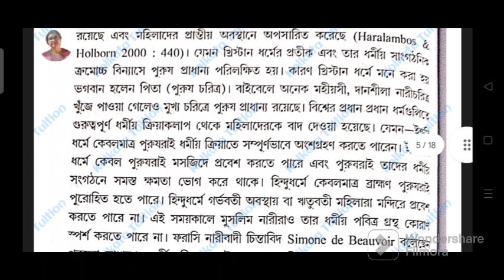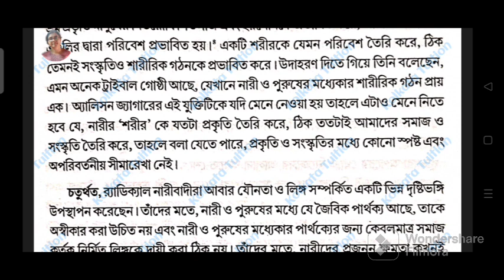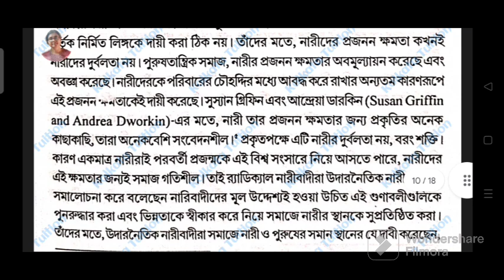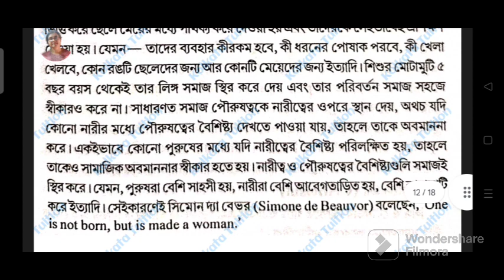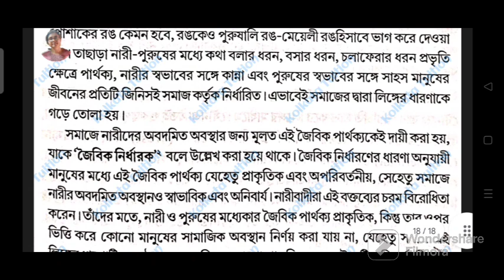Cu Ba Philosophy Honours Sem 4 (SEC-B-c: Feminist Philosophy/ নারীবাদ) 5 & 15 Marks Question Answer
Cu Ba Philosophy Honours Semester 4 Sec-B-c Feminist Philosophy Important Question Answer 2023

কলকাতা বিশ্ববিদ্যালয় বি. এ দর্শন অনার্স সেমেস্টার ৪ নারীবাদ গুরুত্বপূর্ণ প্রশ্নোত্তর ২০২৩

Cu Ba Philosophy Honours, Cu Ba Philosophy, Cu Ba Philosophy Honours Semester 4, Cu Ba Philosophy Honours, Sec B c, Feminist Philosophy, Suggestion 2023, Important Question Answer